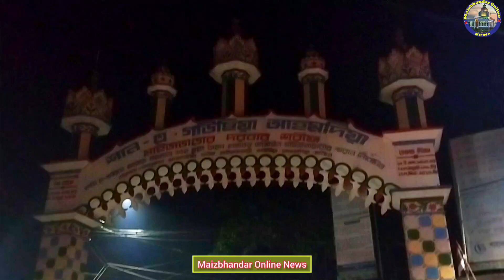আজকে রাতে মাইজভান্ডার দরবার শরীফ